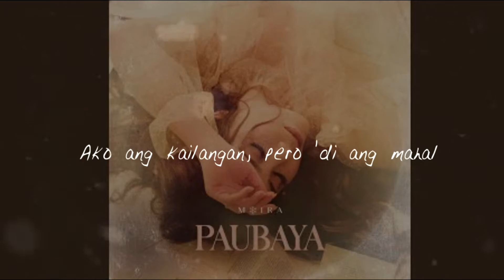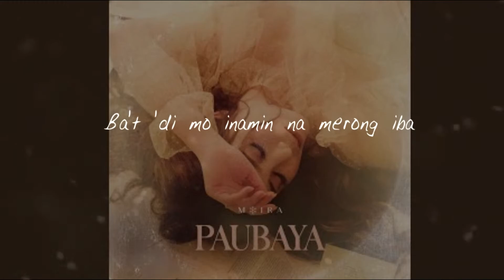PAUBAYA - Moira Dela Torre (KARAOKE VERSION)